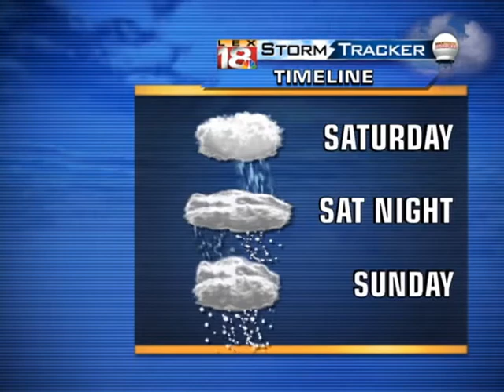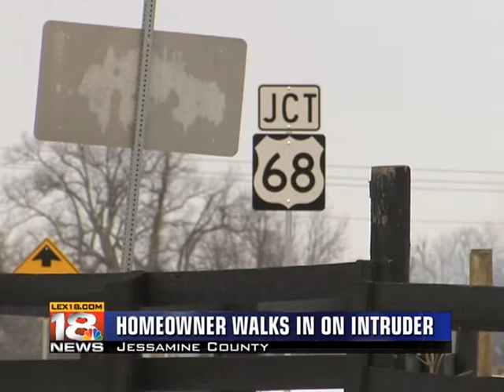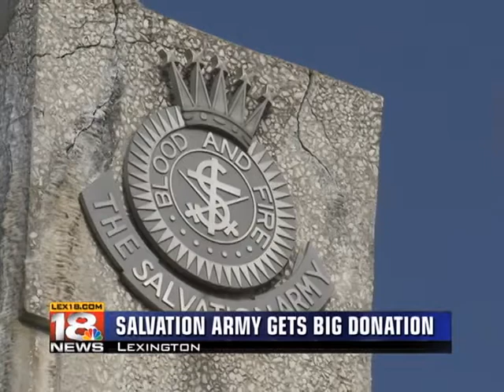2010 LEX 18 News @ 6 (Part 1) December 20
WLEX-TV (Lexington, KY) December 20, 2010. Nancy Cox, Bill Meck, Mary Jo Perino.